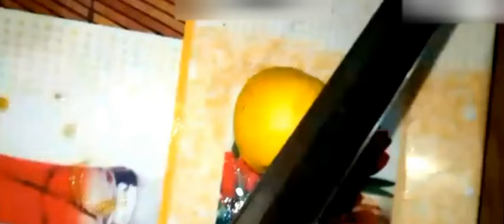VEGETABLE RICE 2024 野菜ライス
ASIAN RECIPIES
red velvet cake recipe
juicy chicken